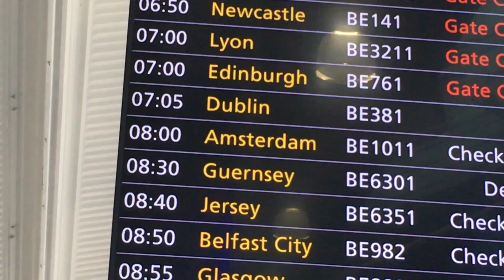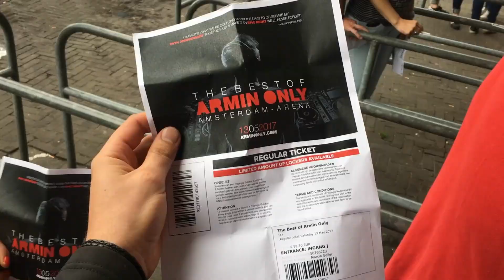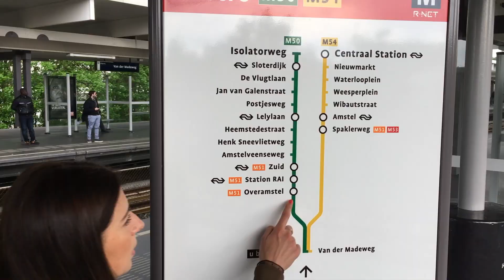The Best of Armin Only. Amsterdam Arena